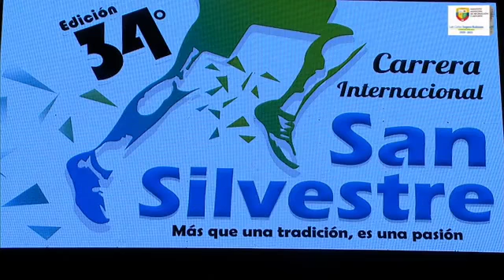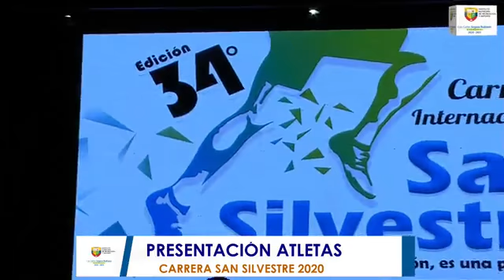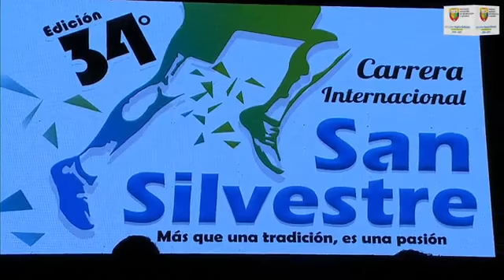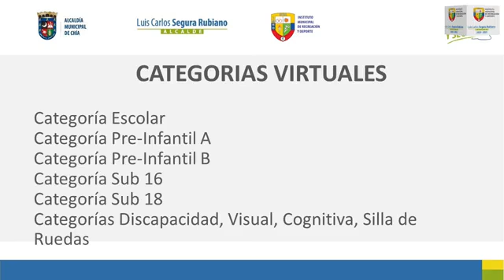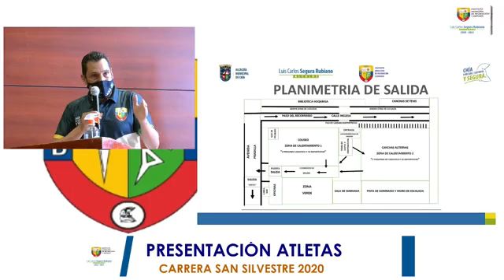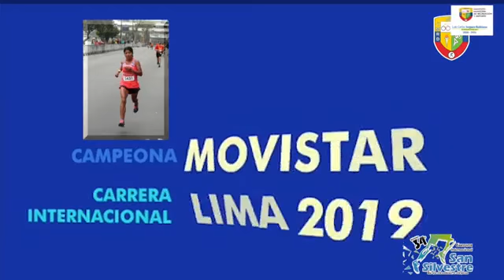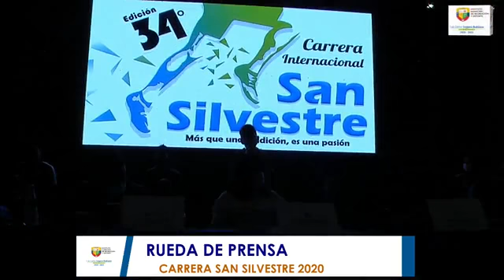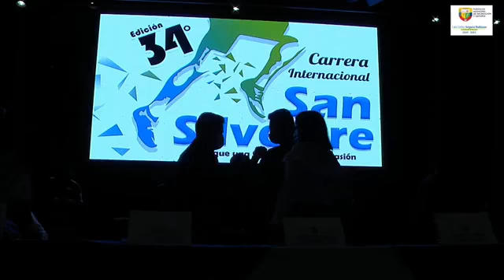RUEDA PRENSA SAN SILVESTRE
IMRDSanSilvestre2020✅🏃🏻‍♀️🏃🏻🏃🏽‍♂️|| Damos inicio a la Rueda de Prensa de nuestra Carrera Internacional de San Silvestre “Más de una tradición es una pasión”.
Presentamos ante los medios de comunicación a los atletas internacionales, que han acudido a la convocatoria en la edición No. 34 de esta prueba, con la que la Federación Colombiana de Atletismo cierra el calendario del año 2020.
Bienvenidos‼️